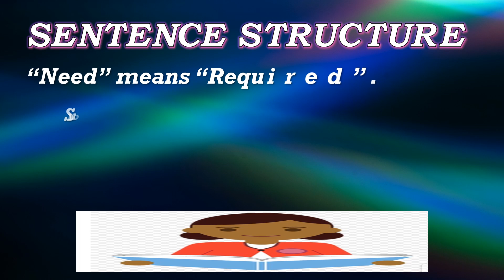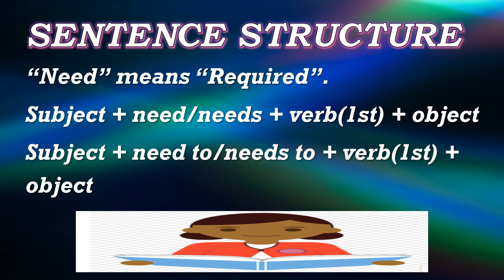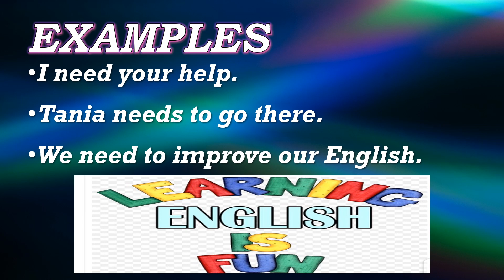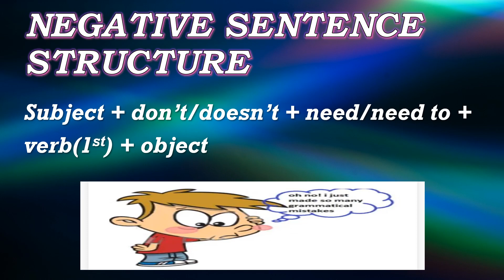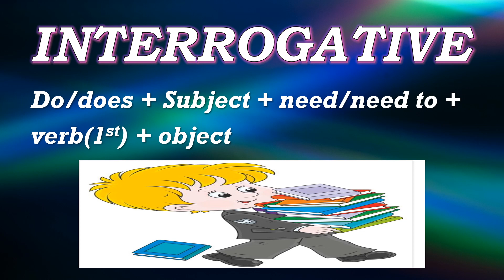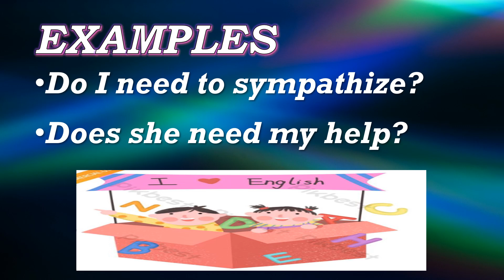Use of "Need" and "Need to"| "Need" as a Main Verb| Improve Your English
This is an English Grammar class about a sentence structure "Need to" that you can use in your daily life. In this lesson 'Use of "Need" and "Need to"| "Need" as a Main Verb', you will learn how to use Need or Need to in English sentences. The word "Need" means "required". It can be used as a main verb or a modal verb but in today's lesson, I am going to teach, how to use "Need" as a main verb.

"Need" as a main verb is followed by a to-infinitive and expresses that something is necessary. It can be used in affirmative, negative and interrogative sentences.

Use "need" to express that something is required for you.
e.g: I need your help.

Use "need to" to express that something is important for you to do. This form is used for something that is important one time,rather than reffering to a responsibility or duty.
e.g: We need to improve our English.

Use the negative form of "need" or "need to" to express that something isn't required or necessary. Like👇
* He doesn't need to clarify.
That's all from my side. I hope it will help you all to improve your English.